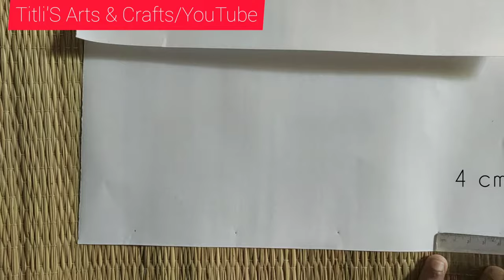DIY Nurse Cap | How to make NURSE CAP easy paper craft | Fancy dress Costume /Titli'S Arts & Crafts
DIY NURSE CAP

how to make nurse cap on your own ?
Watch to learn how to make?
 Easy Paper Crafts with paper

• No hot glue
• No sew
• No Card board

Material Needs:

1) White Sheet
2) Pencil
3) Scale
4) Glue /Gum
5) Cessor
6) Colour Paper (RED)

watch , and as you all knew to

DIY NURSE CAP WITH PAPER

Stay Safe ✨ Enjoy Today's vedio ❤️

    Titli'S Arts & Crafts/ YouTube

FOR Recreation Posts You can Upload on your YouTube channel by Tagging me @Recration_Of_TitliS_Arts_Crafts
OR
if you wann to send me personally then use my E-mail Code and send me the photo and Your name

bye bye❤️❤️